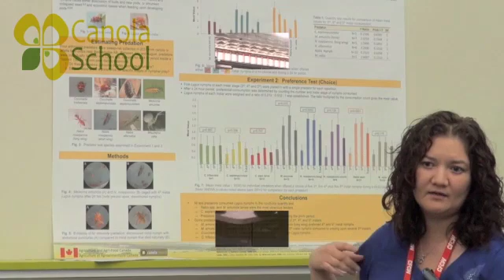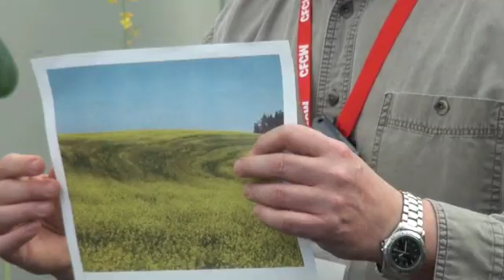Canola School: Diagnosing Nitrogen & Sulphur Deficiencies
visits the Alberta Canola Producers Commission and the Canola Council of Canada's CanoLAB 3D training session for a look at diagnosing nitrogen and sulphur deficiencies.